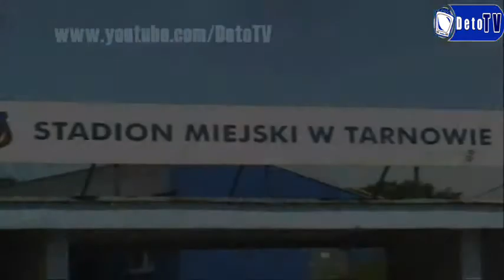Anna Czech o sporcie w Tarnowie